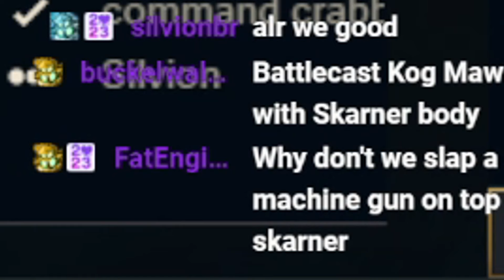All Five Skarner Players in One Game - AD Muramana Skarner One For All vs Yasuo - League of Legends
In One For All, we bring Five Skarners to remember our favourite crystal boi.

Here's some of my videos I recommend!

When I started this stream, I had already written and voiced a video about the Skarner rework details (which I did after scrapping a previous video the day before the Skarner Rework Details dropped), but as I talked about him having no AD or AP ratios at that time, he now has AD and AP Ratios on the PBE, so scrapping that video once again, we played One for All with this Skarner.
I'm sure people are wondering where I sit with new Skarner, and it's a similar place to New Udyr, where I think he's a nice rework but it might not be as favourable for me as it will most players. The Q Spam and attack speed stuff is my favourite part with Skarner, more so than his CC combos, and that's taking the hugest hit with the rework, with the new Q empowered attacks only lasting 3 autos, and having a rather hefty cooldown, especially compared to the previous.
But I'm not against it, I think he's fun! Unfortunately our PBE gameplay is out of date so I'd rather not express opinions on that version, so video on that soon, maybe!

Skarner Runes (Bruiser damage style, pre-rework)
Conqueror
Triumph (Presence of Mind in lane)
Legend: Alacrity/Tenacity
Last Stand

Conditioning
Overgrowth/Unyielding

You can go Ultimate Hunter instead, but I meant what I said when I prefer Q spam over Ult.